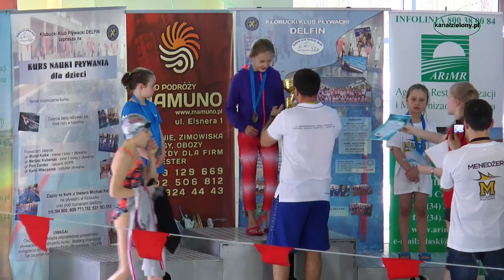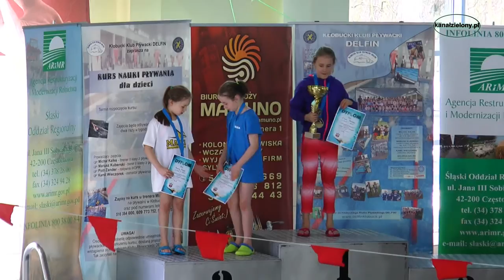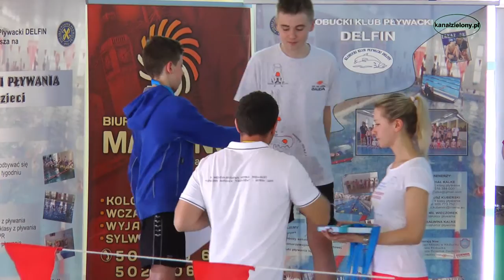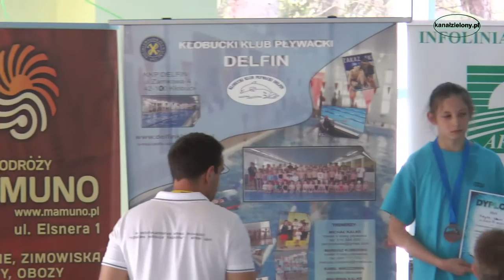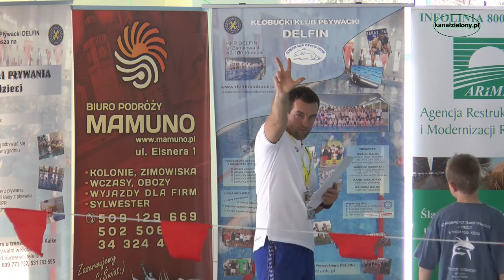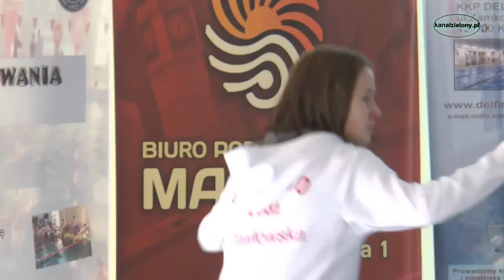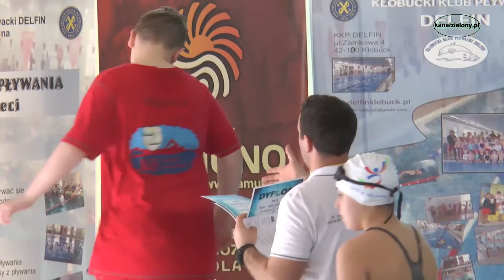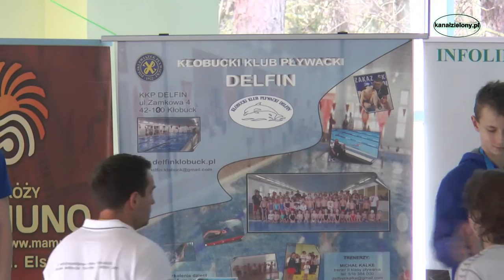Międzynarodowy Mityng Pływacki Herby 2015